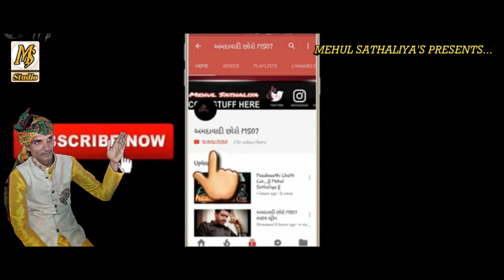4 BAI MAA NO DUKHIYO RAAG - NEW DAKLA 2020 - JAY DHAROLIYA - MEHUL SATHALIYA - MS STUDIO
HI